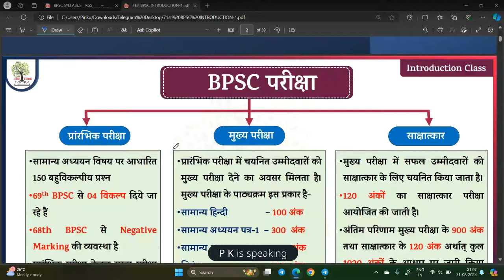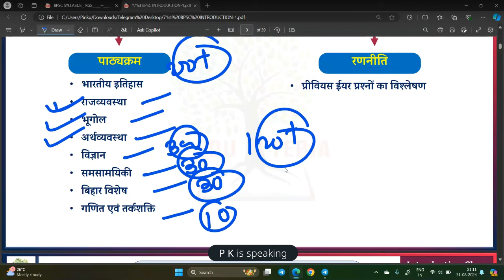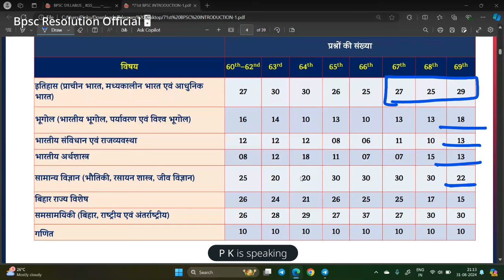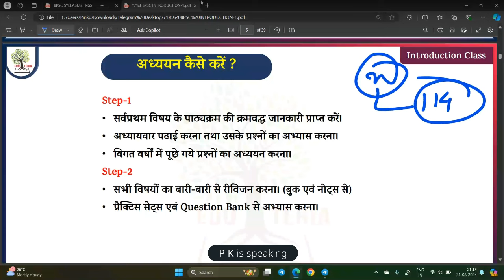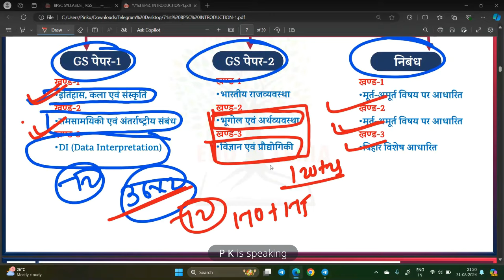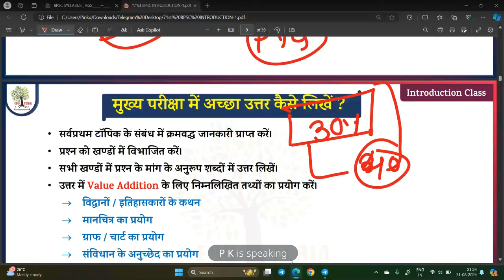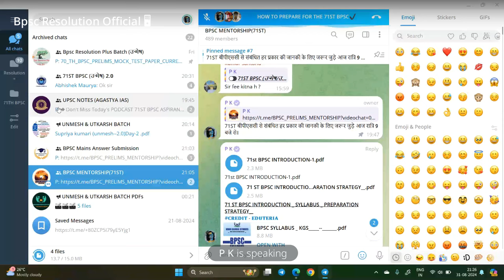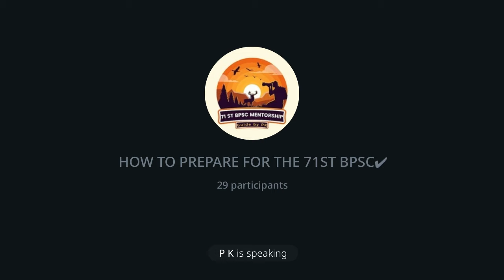71st BPSC Preparation Strategy & Orientation Class by P K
71ST FOUNDATION BATCH, To Crack 71th BPSC

18 MONTHS VALIDITY

UNMESH BATCH PRELIMS AND MAINS Price =  ₹1999  for Today's only ₹1699

UTKARSH BATCH ONLY FOR MAINS Price =  ₹1699 for Today's only ₹1399

Join ASAP UNMESH BATCH For Sure Success In 71th BPSC

COMPLETE MAINS PREPRATION, LIVE INTERACTIVE SESSION PRELIMS AND MAINS

24/7 Personal Mentorship Available, 71ST Prelims strategy

70th bpsc preparation strategy
bpsc 70th preparation
preparation strategy
bpsc 70 preparation strategy
70th bpsc strategy
70th bpsc preparation
bpsc preparation
bpsc exam preparation strategy
bpsc preparation strategy for 2024
70th bpsc prelims preparation
upsc cse preparation strategy
ncert strategy for bpsc
bpsc 2024 preparation strategy
70th bpsc ncert strategy
kgs
kgs bihar
khan sir